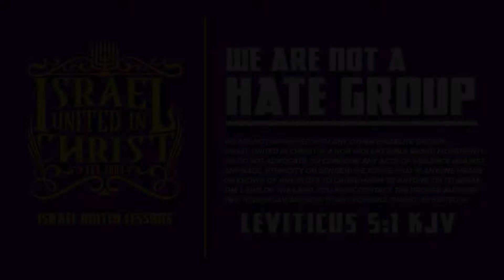IUIC || Christian Trips Over Bible Verse